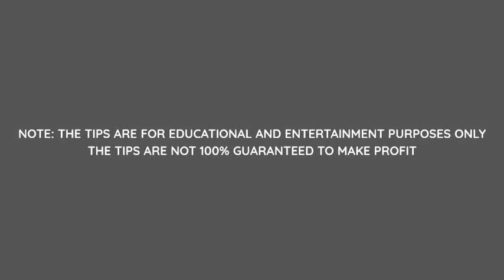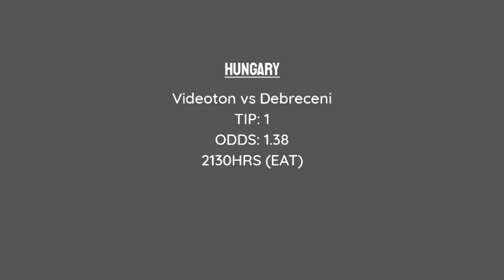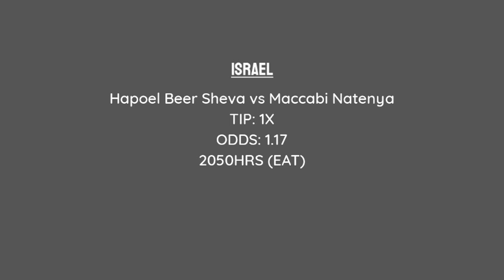50+ ODDS FOR TODAY | FREE FOOTBALL PREDICTIONS [5/02/2022] | FREE BETTING TIPS